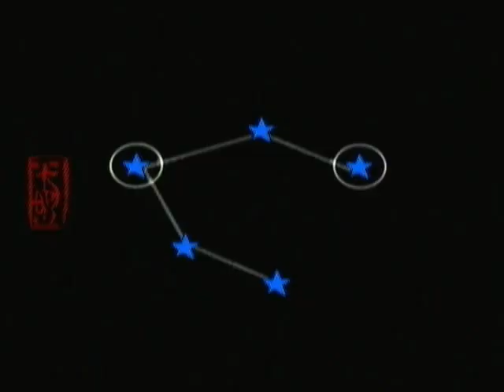Let's Play Okami [Blind] part 14 - Onions, Onions Everywhere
We continue through the ruins which contain evil poison geysers, another monkey god, a weird whomp-like thing and onions. A lot of onions.